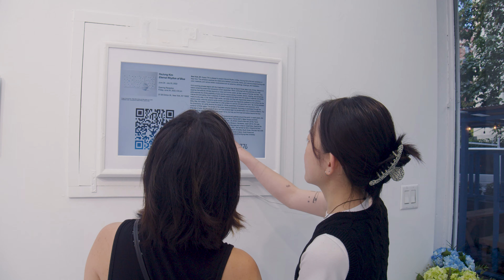𝐇𝐨𝐉𝐮𝐧𝐠 𝐊𝐢𝐦: 𝐄𝐭𝐞𝐫𝐧𝐚𝐥 𝐑𝐡𝐲𝐭𝐡𝐦 𝐨𝐟 𝐁𝐥𝐮𝐞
Space 776 is pleased to present Eternal Rhythm of Blue, HoJung Kim’s first solo exhibition in New York. The exhibition explores the relationship between community, history, and nature by experimenting with
color, materials, and various artistic vocabularies such as ceramics, paintings, drawings, and installation.

Space776 is an international contemporary art gallery with spaces in New York and Seoul.